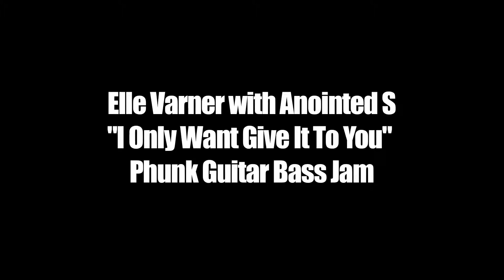Elle Varner - Only Wanna To Give It To You Live ft. Anointed S (Bass Jam)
Teaching myself bass by ear. This is one of the first ones.